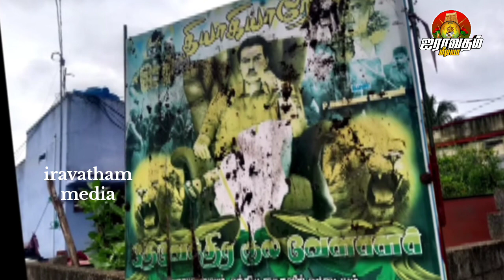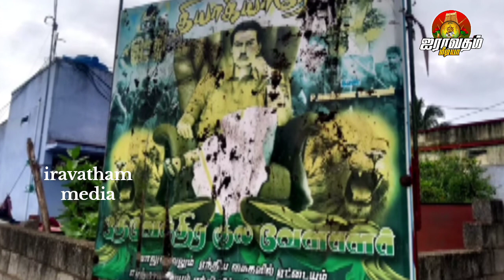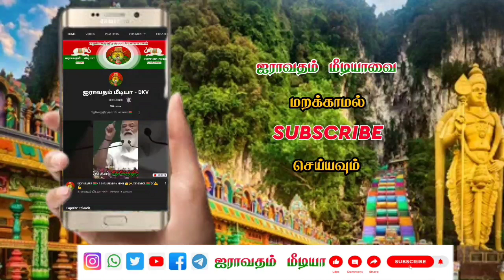தேவர் குருபூஜை வரும் போது தேவேந்திரர்கள் சமுதாய பதாகை சேதம்